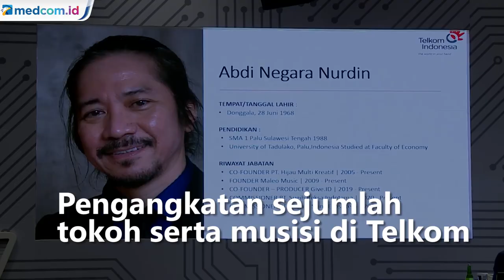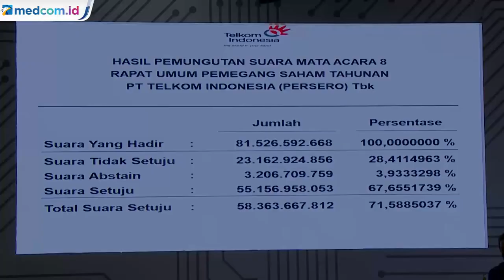Abdee Slank Jadi Komisaris Telkom Ramai Diperbincangkan, Erick Thohir Buka Suara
Menteri BUMN Erick Thohir buka suara atas ditunjuknya Abdee Slank sebagai komisaris independen PT Telekomunikasi Indonesia Tbk atau Telkom. Menurut Erick penunjukan musisi tersebut untuk mendorong pengembangan konten lokal pada Telkom.

Pengangkatan sejumlah tokoh serta musisi di perusahaan Telkom Indonesia merupakan bagian dari cara bumn bertransformasi dalam menghadapi era pasca pandemi. Menurut Erick pengangkatan komisaris baru tersebut telah mempertimbangkan latar belakang yang dimiliki dan dibutuhkan Telkom. Pengangkatan Abdee Slank sebagai komisaris diharapkan dapat membangun konten lokal dan menjadikan telkom sebagai agregator konten lokal.

Erick berharap Telkom dapat bertransformasi dari perusahaan Telekomunikasi menjadi perusahaan digital seiring dengan perkembangan teknologi. Dengan demikian telkom tidak terjebak dalam bisnis yang mengalami sunset seperti telepon dan sms.

Sebelumnya pemerintah tengah melakukan perampingan terhadap sejumlah BUMN di Indonesia sebagai bagian untuk meningkatkan produktivitas BUMN serta menggenjot pemasukan negara. Pada tahun lalu kinerja Telkom mencatatkan laba bersih sebesar Rp20,8 triliun tumbuh 11 setengah persen dibanding dengan tahun 2019. Sementara pemerintah masih menggenggam mayoritas saham Telkom dengan kepemilikan sebanyak 52 persen.